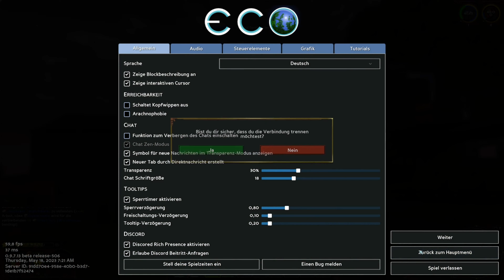ECO - Erster Eindruck - #009 - (Deutsch/LPT)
Die Tragödie Des Gemeinen Volks: Das Spiel
Betritt die Welt von Eco, ein vollständig simuliertes Ökosystem mit Tausenden wachsenden Pflanzen und Tieren, die einfach nur ihr Leben leben. Baue, ernte und nutze Ressourcen aus einer Umwelt, in der jede deiner Aktionen die Welt um dich herum beeinflusst. Ein kurz bevorstehender Asteroideneinschlag könnte den ganzen Planeten zerstören. Kannst du die Welt retten, ohne sie dabei zu zerstören?

Errichte Gebäude und ganze Städte, kümmere dich um deine Farm, jage Wild, baue Infrastruktur und Transportwege, stelle Kleidung her, baue Kraftwerke und erforsche neue Technologien. Spezialisiere dich auf ein Handwerk und tausche deine Waren mit anderen Spielern. Entwickle deine Zivilisation und gestalte deinen Planeten.

Während deine Zivilisation wächst, musst du die Daten der Simulation genau analysieren und deinen Einfluss auf die Welt auswerten. Verwende diese Daten als Beweise und schlage Gesetze vor. Schränke schädliche Aktivitäten ein, ohne den technischen Fortschritt aufzuhalten. Finde ein Gleichgewicht zwischen deinen persönlichen Bedürfnissen und den Bedürfnissen der Gemeinschaft und halte dabei das Ökosystem im Gleichgewicht. Die Zukunft der Welt liegt in deinen Händen.
Eine Prächtige Simulation
Jeder Organismus in Eco ist Teil einer umfangreichen Simulation. Eine Störung bei einer Spezies kann einen Schmetterlingseffekt auf dem ganzen Planeten auslösen. Wenn du alle Bäume fällst, zerstörst du den Lebensraum von bestimmten Tieren. Wenn du die Flüsse mit Bergbauabfällen verschmutzt, vergiftetes du damit deine Farmen und diese sterben. Das Ökosystem versorgt dich mit den Ressourcen, die du und deine Community brauchen, um den Asteroiden aufzuhalten. Verwalte deine Umweltverschmutzung, Bergbauabfälle, Jagd und deinen Ressourcenabbau so, dass sie im Gleichgewicht mit dem Ökosystem sind.

Mit Wissenschaftlichem Hintergrund
Eco ist auf einer umfangreichen ökologischen Simulation aufgebaut. Alle durch die Interaktion mit Pflanzen, Tieren, Klima und Spielern erzeugten Daten können mithilfe von Diagrammen und Wärmekarten im Spiel untersucht und analysiert werden. Verwende die gesammelten Daten als wissenschaftliche Beweise, um Gesetze zu entwerfen. Die Fähigkeit, wissenschaftliche Beweise erfolgreich bei Debatten einzusetzen, ist deine stärkste Waffe, um die Zerstörung der Welt zu verhindern.